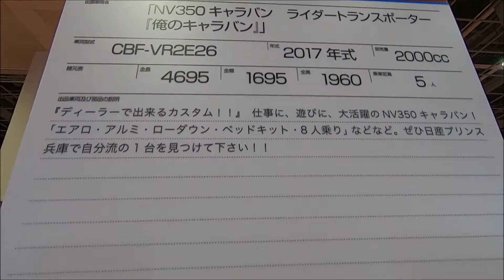【OMS 2019】ニッサン NV350 キャラバン（CARAVAN）ライダートランスポート（俺のキャラバン）の紹介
ニッサン NV350 キャラバン（CARAVAN）ライダートランスポート（俺のキャラバン）の紹介です。